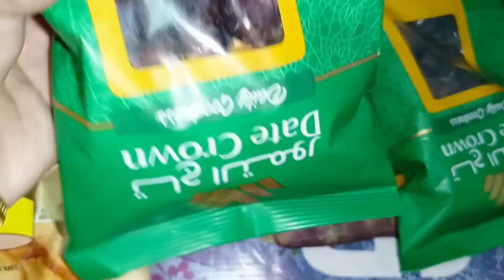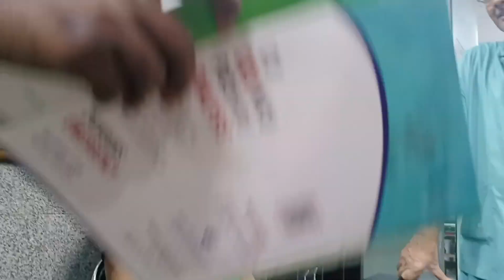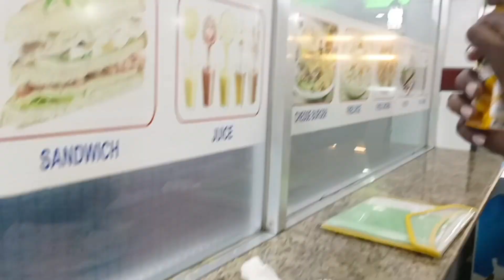ভাইয়াকে নিয়ে পরের দিনই কোথায় যেতে হলো!!অনেকদিন পরে মায়ের হাতের রসের পায়েস খেলাম🥰Vlog-375